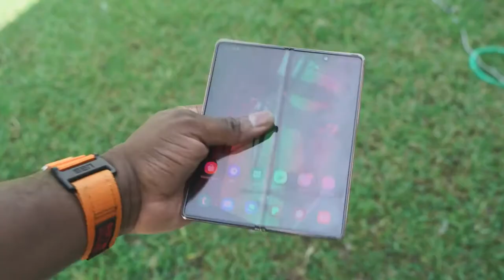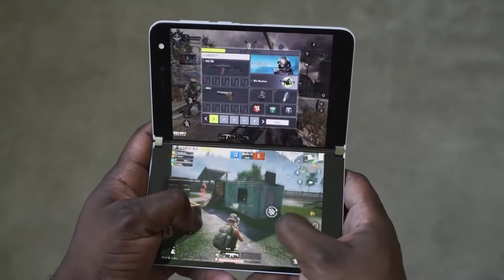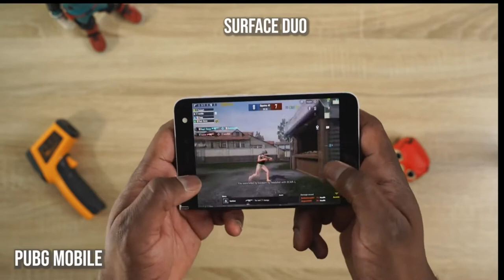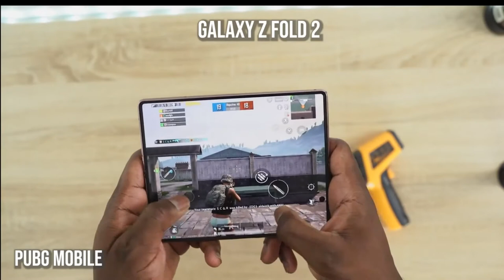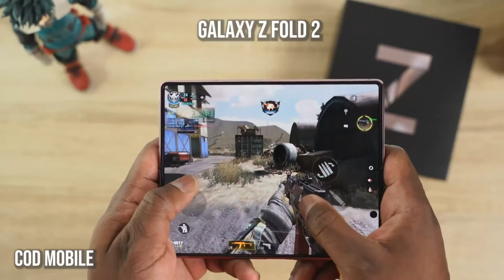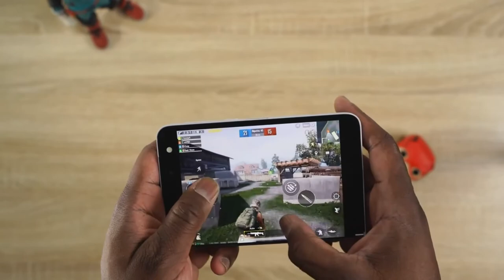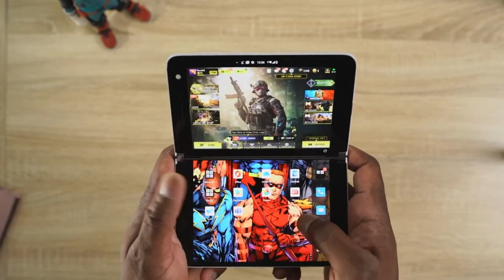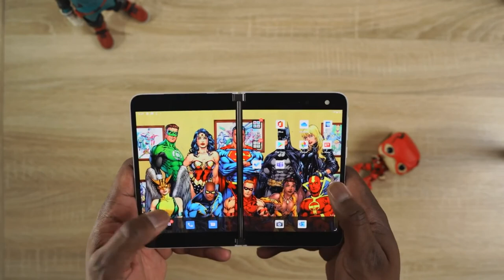Microsoft Surface Duo Vs Samsung Galaxy Z Fold 2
Microsoft Surface Duo
Samsung Galaxy Z Fold 2

ThnX: Booredatwork.com